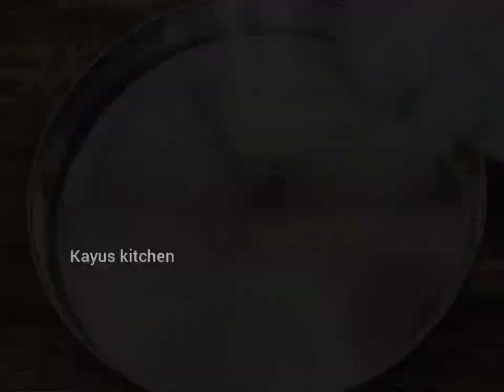1 கேரட் இருந்தா ஒரு முறை இப்படி சட்னி செய்ங்க வெற லெவல் சட்னி..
carrot chutney for all Indian Breakfast

Ingredients

garlic 8
onion 1 medium sized roughly chopped
tomato 1 medium sized roughly chopped
tamarind 1 small amla size